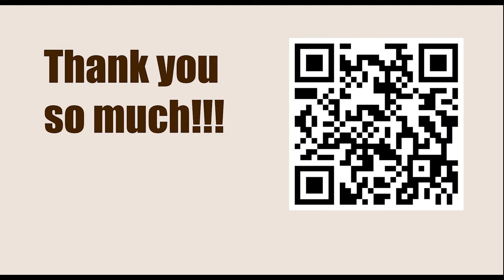American Cup 2023, Saint Louis, USA - Round: 1.2 || L Dominguez Perez vs Levon Aronian - Mar 18, '23